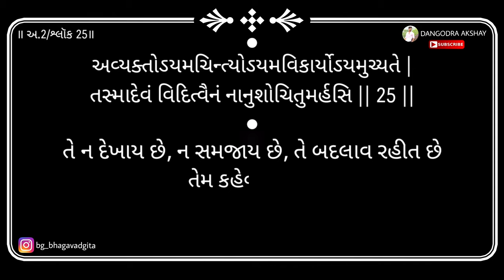Bhagavad gita | Adhyay 2 | Shloka 25 | 2019 | DANGODRA AKSHAY